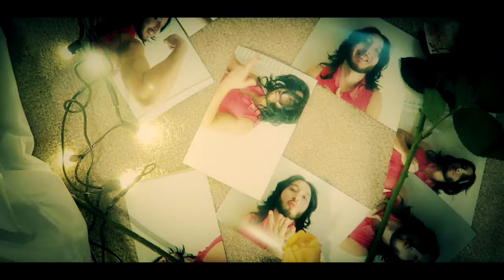LOVE YOUR SELF PARODY MUSIC VIDEO / SHATAFA TO MY HAMAM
Its finally here, Hope you guys enjoyed this project as it has been my biggest one!!!

Lyrics:
All the times I told you I was with Ahmed
I was really going out with my girl friend
ya mama please let me be with my love
and be nice to her when she come over for lunch
see my mother she met the love of my life
she told Khadeeja she'll never be my wife
and now Khadeeja is so sad she's crying
I told Khadeeja don't you worry she is lying
Chorus:
My mama don't like you but she hates everyone
she said she found me a wife when I was very young
but the girl she found for me she look like man
Khadeeja you are the Shatafa (Bidet) to my Hamam (Bathroom)
cuz if you like a girl, and your mom don't
then habibity you are in big trouble
and if you think Khadeeja will leave Nani
then habibity you are big donkey
Khadeeja told me her family is nice
I went to meet them and almost got in fight
they asked if I was engineer or doctor
but I drive Uber, its a beautiful 4 door
I don't think that they really liked my answer
because her baba he reached down and grabbed his sandal
he threw it at me and it hit my head
I was like "Oh my Allah, Nani are you dead? "
Chorus:
Interlude
(Crying) wallah I don't want to leave Khadeeja
I love you Khadeeja
mama wants me to marry donkey, Khara(shit) donkey with hair on her face
I called Khadeeja today
I told her we need to go our separate ways
she was like " Oh my Allah, Don't say that"
so to make her hate me I said that she is fat
she started screaming that's when I knew she's mad
all I heard was " ya HMAR (donkey) take it back
I was so sad she's the love of my life
but her dad was holding me he had a knife
I had to leave her or her dad will kill me
but Khadeeja if you're hearing this
WALLAH YOUR SKINNY,
WALLAH YOUR SKINNY